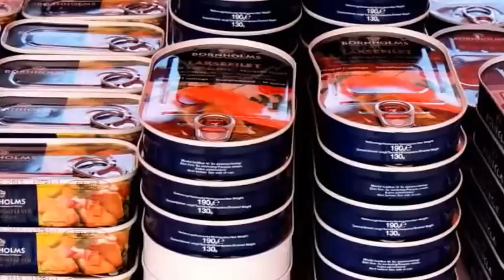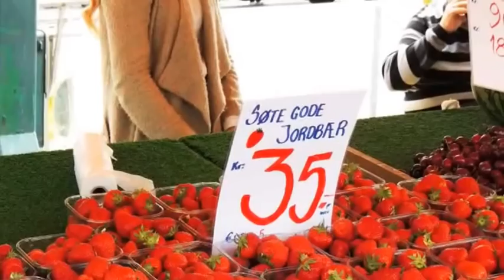Bergen, Norway 卑爾根港口遊記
Port of Bergen, Bergen Square, a lively open-air market, the fish market is a must visit attractions, there are more than 30 fish stalls, as well as sell fish food , fruit and groceries ..The fish market is full of cod, salmon, lobster, crabs, very fresh, ports as well as 18th-century log cabin to build a row of spires along the fjord, colorful and brighter, wooden houses, the quaint German style, color house like toys, good dream, like fairy story.

卑爾根 Bergen 港口的廣場上, 有一處熱鬧的露天市場, 魚市場,是一定要造訪的景點, 有30多個魚攤,同時還有賣水果及雜貨..漁市場有鱈魚、鮭魚、龍蝦及螃蟹等,很新鮮, 港口還有18世紀小木屋~沿峽灣興建 一排尖頂、色彩繽紛鮮麗的木造房舍,有古樸的德國風情, 彩色房子就好像玩具,好夢幻,好像童話一般